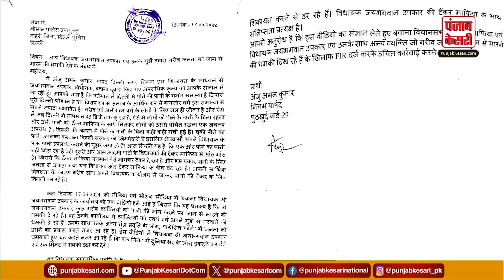Delhi में जलसंकट के चलते BJP सांसद Yogendra Chandolia ने उठाया बड़ा कदम | Delhi Water Crisis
पानी ही जिंदगी का आधार है. लेकिन आज भी दुनियाभर में हर 4 में से 1 व्यक्ति को पीने का साफ पानी नहीं मिल पाता. भारत में पानी के टैंकरों का सहारा लिया जा रहा है, पर ये पानी भी हमेशा पीने लायक नहीं होता.

Water is the basis of life. But even today, 1 out of every 4 people in the world does not get clean drinking water. Water tankers are being used in India, but this water is also not always potable.